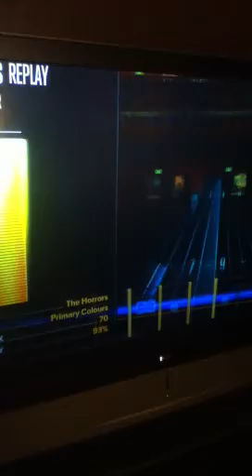High score guitarsmith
Best ever ? Ps3 guitarsmith